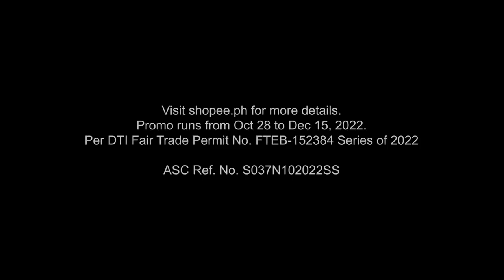Shopee 11.11/12.12 (2022) Mega Pamasko Sale TV Ad Q4 2022 30s with Jose Mari Chan (Philippines)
Shopee Fam, makisalo na sa checkout season with Jose Mari Chan ngayong ShopeeMegaPamaskoSale!

Visit Shopee Website for more details. Shop for a chance to win gold T&Cs apply. No Shipping Cap.
Promo runs from October 28 to December 15, 2022.
ASC Ref. No. S037N102022SS.
DRPS One 5659: Shopee 11.11/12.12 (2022) Mega Pamasko Sale TV Ad Q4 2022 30s with Jose Mari Chan (Philippines)